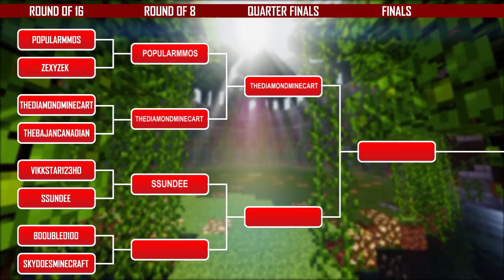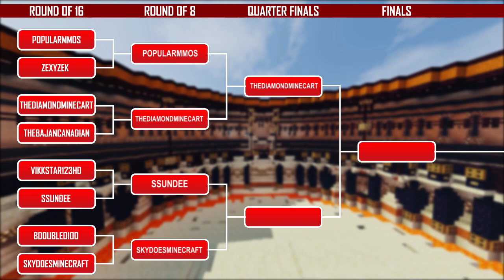SKYDOESMINECRAFT VS BDOUBLEO100 - Ultimate YouTubers Deathmatch #5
Skydoesminecraft vs Bdoubleo100! In this week's minecraft episode of The Ultimate YouTubers Deathmatch. Watch Skydoesminecraft  & Bdoubleo100 battle to the death in minecraft! This is a minecraft series where youtubers battle head to head in the ultimate deathmatch to find the true champion of minecraft! Who win will in this battle of Skydoesminecraft versus Bdoubleo100?